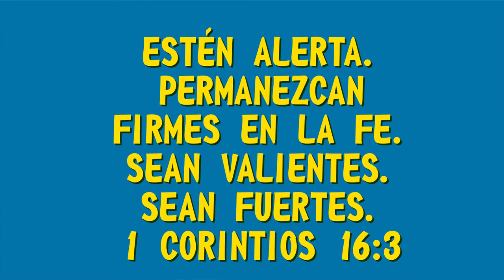MQV Niños - 9 a 12 años - Los amigos de Dios - Lección 6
Pero Dios ha dado a cada uno diferentes dones 🎁, a unos de una clase y a otros de otra
 (1 Corintios 7:7b)